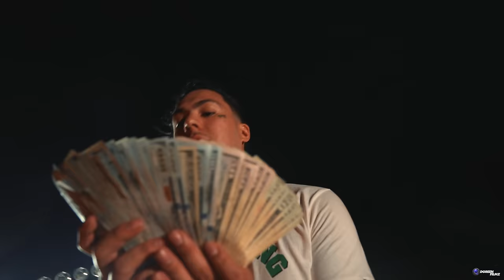Peso Peso - "Flip Phone" (Official Music Video)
"Flip Phone" Shot & Edited By @DGreenFilmz Co edited by 604 studios

Follow @PesoPeso on IG